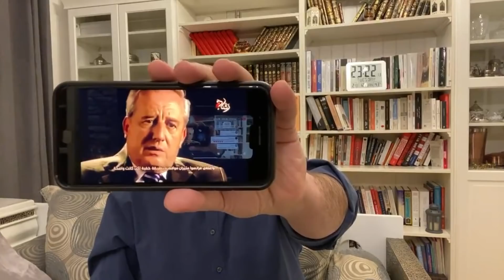شهادة رئيس المخابرات الفرنسي السابق حول ''رجال الأعمال'' في الجزائر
شهادة  رئيس المخابرات الفرنسي السابق  برنار باجولي حول ما يسمى برجال الأعمال في الجزائر و ارتباطهم الكامل بالسلطة

 محمد العربي زيتوت 12 يناير 2021